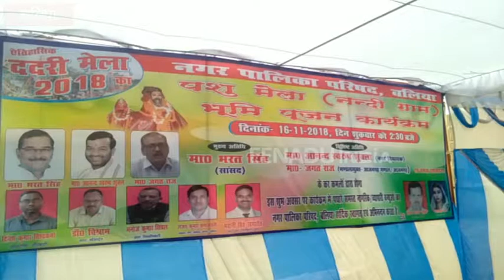बलिया के ऐतिहासिक ददरी मेले का शुभारंभ, राज्यों से पहुंचे पशु व्यापारी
बलिया : जिले के ऐतिहासिक प्राचीन ददरी मेले का भूमि पूजन के साथी शुभारंभ हो गया है. शहर से दो किलोमीटर दूर स्थित नंदीग्राम के विशाल मैदान में सांसद भरत सिंह, भाजपा सदर विधायक आनंद स्वरूप शुक्ला और आजमगढ़ मंडल के मंडल आयोग जगत राज ने संयुक्त रूप से हवन-पूजन कर ऐतिहासिक पशु मेले का शुभारंभ किया.